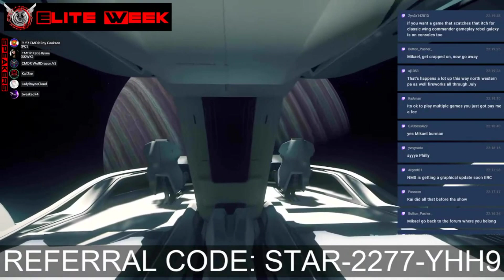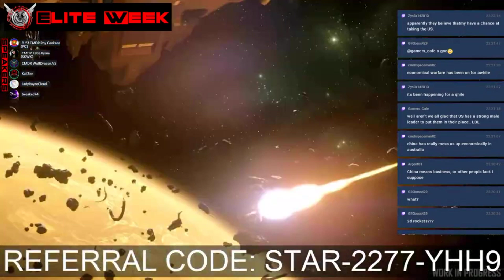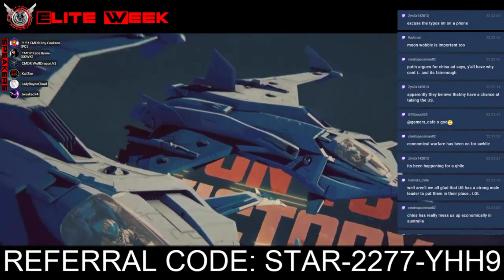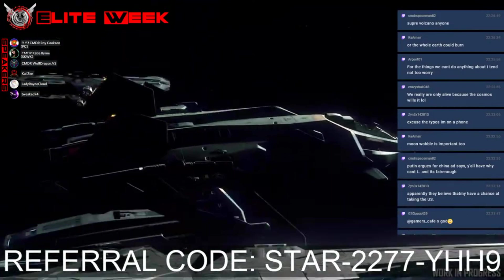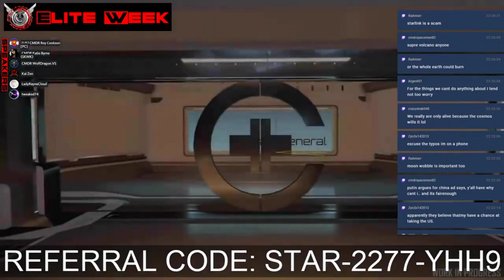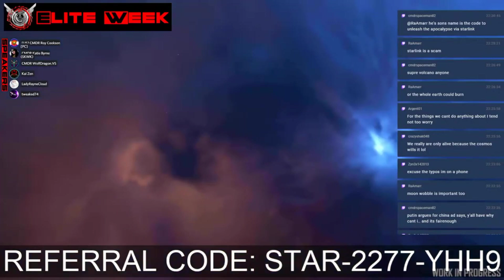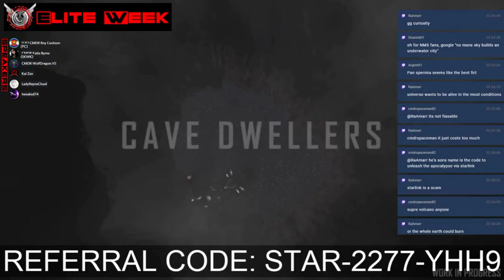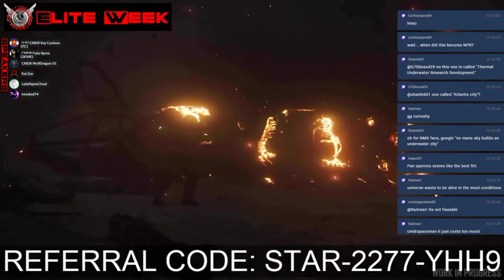AURORA AND METHANE ON MARS, POSSIBLE SIGNS OF LIFE ON ENCELADUS, NASA COMMERCIAL SPACE STATION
BSL HIGHLIGHT CLIP#182: SPACE NEWS - AURORA AND METHANE ON MARS, POSSIBLE SIGNS OF LIFE ON ENCELADUS, NASA LOOKING INTO COMMERCIAL SPACE STATION  (FROM EPISODE #087; JULY 16, 2021)

CAST: KAI ZEN, KATIE BYRNE, ROY COOKSON, TWEAKED74, WOLFDRAGON & SPECIAL GUEST: LADY RAYNE CLOUD

UAE HOPE MISSION - AURORA DISCOVERED ON MARS - ANTON PETROV

METHANE IN PLUME OF SATURN'S MOON ENCELADUS COULD BE SIGN OF ALIEN LIFE

WE MAY FINALLY HAVE THE LOCATION OF MYSTERIOUS 'ALIEN BURPS' DETECTED ON MARS

LADYRAYNECLOUD - NASA SEEKS PROPOSALS FOR COMMERCIAL SPACE STATION DEVELOPMENT (AS CONGRESS LOOKS TO CUT FUNDING)